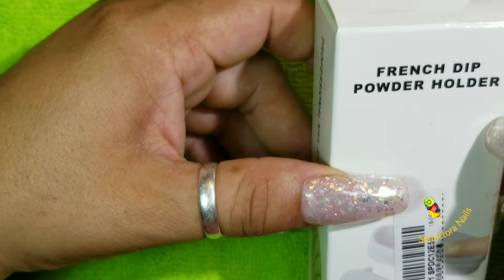Ideal para hacer efecto azucar o efecto terciopelo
Les muestro esta compra que realicé, espero les sea útil, gracias por estar aquí. Bendiciones.